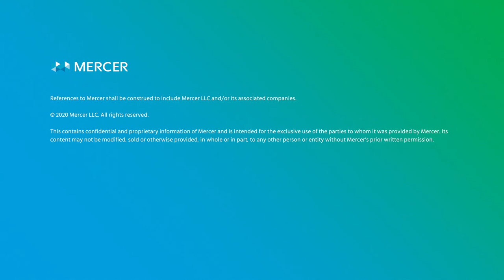How Mercer and Nestle Help People Reach their Potential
Mercer | Preparing the Next Generation for Future Careers through Collaboration

Ever since I was a teenager, I've wanted to make a difference in the world. I think that's how young people tend to be. My name is Kathryn Rowan and I'm vice president of human resources for Zone Americas at Nestle. My job is helping people reach their potential, finding that sweet spot between personal achievement and business achievement. At Nestle, we believe that communities cannot thrive if they don't offer a future for younger generations. Our ambition is to support young people to develop their skills so that they can find jobs or create their own businesses. The global Alliance for youth was launched in January, 2019 at the world economic forum. Today, 21 leading international companies are working together to help 15 million young people under the age of 30 build skills for the future so they can have fulfilling careers, provide for their families, and enrich their communities. For the betterment of all where Mercer has added value is by helping us understand trends and giving us in-depth insights into the workforce for the future. They know exactly how to listen and apply their expertise to see the bigger picture. That's the power of collaboration. One plus one equals three.